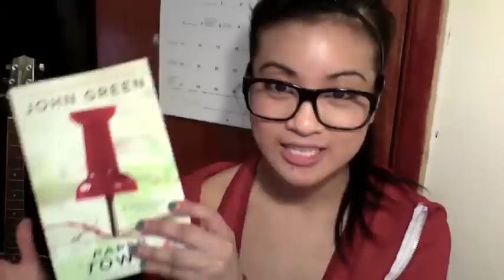Book Review - Paper Towns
Readable! I did have higher expectations, but overall I did like it.